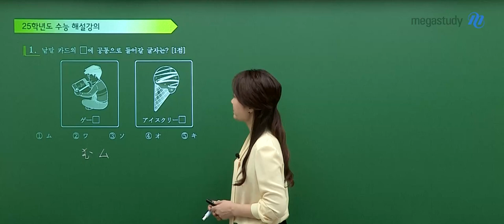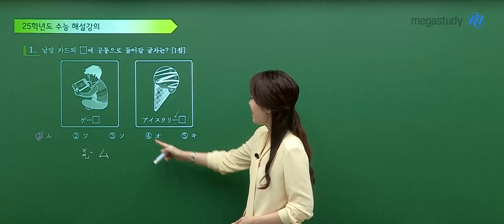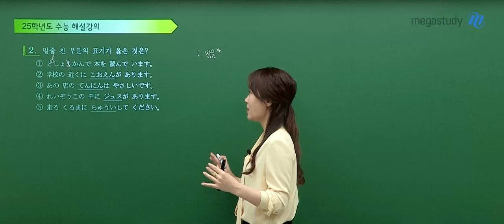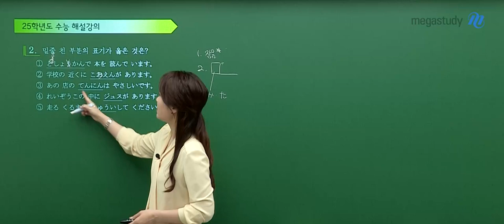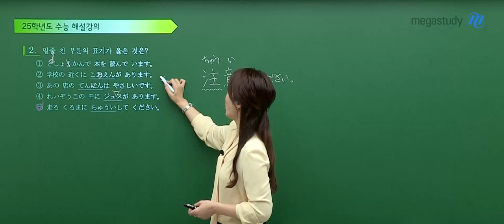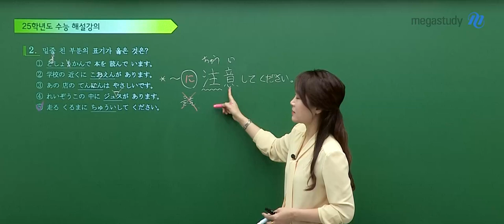[메가스터디] 일본어 이선옥쌤 - 2025학년도 수능 일본어 해설강의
일본어 이선옥 선생님의 2025학년도 수능 일본어 해설강의 영상입니다.